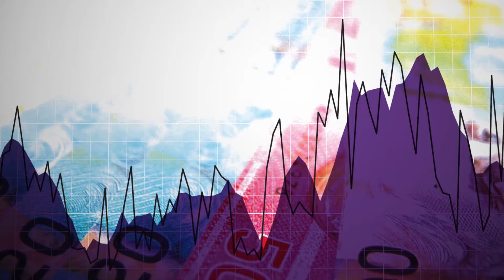CEO Elevator Pitch: Robin Birchall, Giyani Metals Corp. (TSX-V: WDG)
CEO Elevator Pitch - Giyani Metals Corp
Robin Birchall - CEO & Director

Recorded during PDAC 2018

Interested in reaching out to the most qualified audience in the junior space?

Oreninc is North America's leading provider of relevant financing in formation in the junior commodities space. to receive up to date information on financings on the TSX, TSX-V and CSE.

Oreninc does not guarantee the accuracy or thoroughness of the information reported in the interviews it conducts. The opinions expressed in these interviews do not reflect the opinions of Oreninc and definitely do not constitute investment advice. All viewers are encouraged to perform their own due diligence.